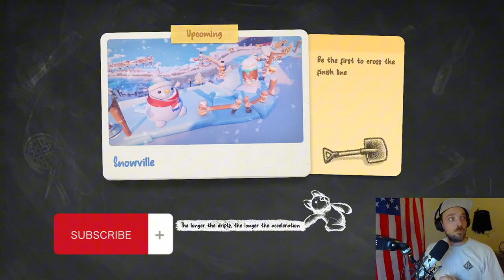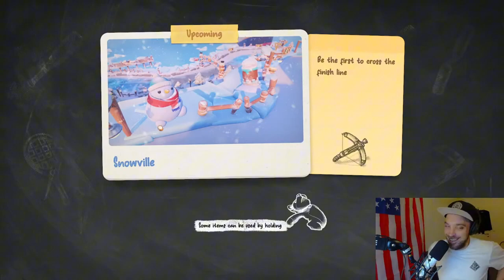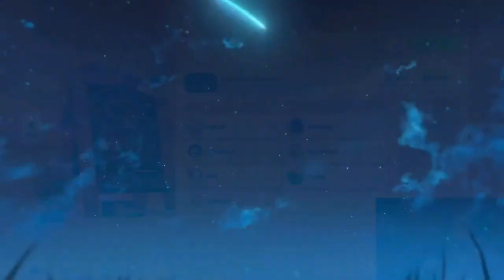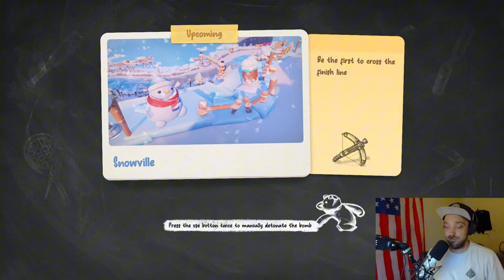Party Animals: Nemo Kart w/ Tombi,Yarn Witch,Nerd Takes,Kadath Gaming,Steel Leg of History & more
WARNING: May contain excessive Cursing!
Playing the Mario Kart inspired Nemo Kart Mode in Party Animals.

Contains some strong Language,Cartoon Violence and Amateur Gameplay
Tombi: @TheRealTombliboos
Yarn Witch: @yarnwitch @YarnWitchLive
Nerd Takes: @NerdTakes
Kadath: @Kadath_Gaming
Steel Leg of History: @SteelLegOfHistory